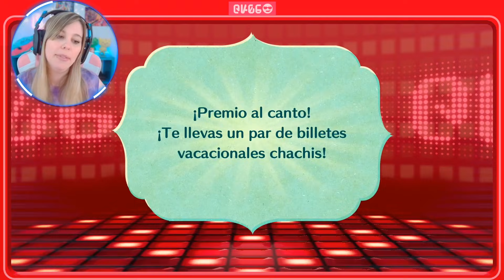ME HE VUELTO VIEJA | Miitopia Nintendo Switch - 20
Hoy le daremos un descanso a nuestra pandilla y nos iremos a pasarlo bien en muchas citas, lo malo es que pasa tanto tiempo yendo a citas que al final me he hecho vieja xD

♥ Mi 2º libro "La Realidad No Es Todo Lo Que Ves" ♥

Con este código podéis pedir que os traigan mi 2º libro a tu librería:
La Realidad No Es Todo Lo Que Ves
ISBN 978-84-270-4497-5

Aqui el código del 1º libro Crea Tus Sueños
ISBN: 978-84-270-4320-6